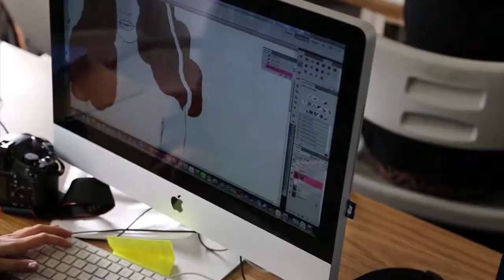DMA Quick Look Short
A very brief look at the curriculum included in Vince Campi's Digital Media Arts Academy at CHAMPS Charter High School of The Arts, in Van Nuys, CA.